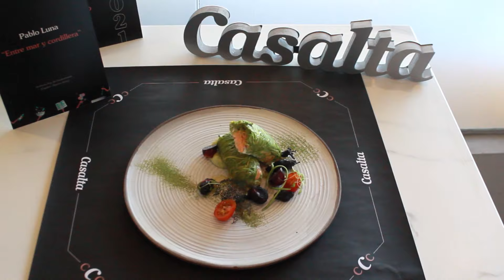Resumen Concurso Casalta Cocina 2021